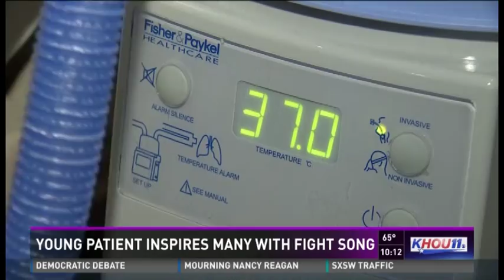Young Patient Inspires Many With Fight Song